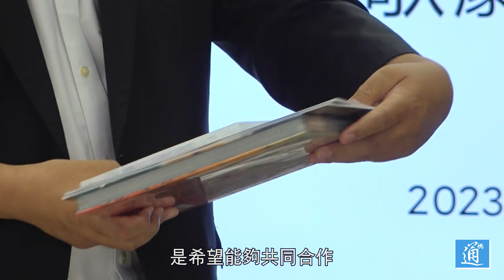中央歌劇院赴港演出 馬逢國：香港迎來“報復式”互相訪問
5月6日晚，中國女高音歌唱家、中央歌劇院副院長么紅帶領中央歌劇院一眾表演藝術家，登上香港文化中心的舞台，與香港樂團合作，為觀眾們帶來《白毛女》《洪湖赤衛隊》《卡門》《茶花女》《圖蘭朵》等中外著名歌劇中的經典唱段。中央歌劇院也成為“國風國韻飄香江”這一全新品牌創建後，首個來港演出的內地國家級藝術院團。